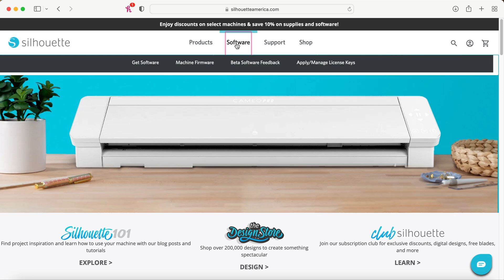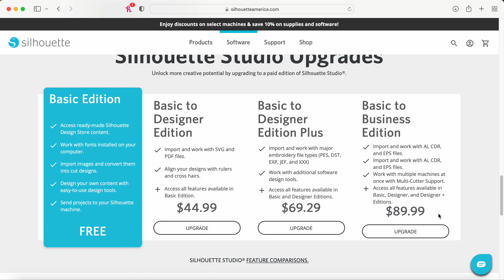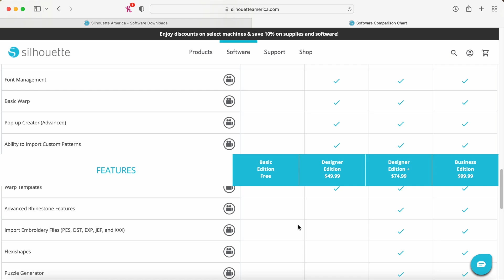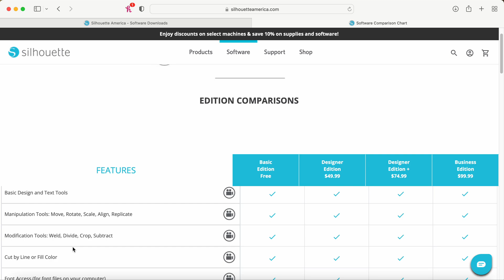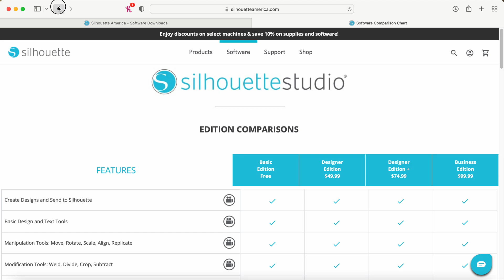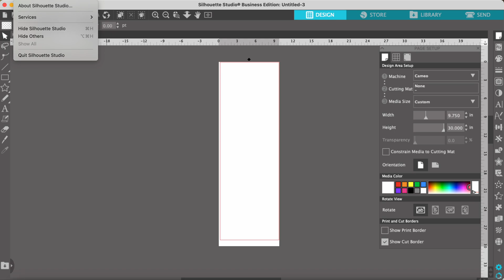How to download Silhouette Studio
A quick overview on how to download Silhouette Studio onto your computer!